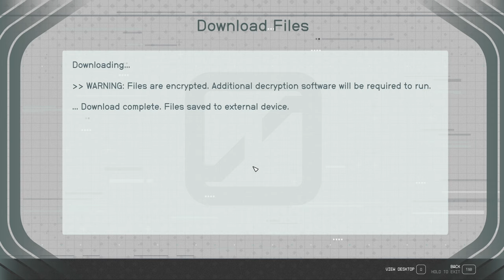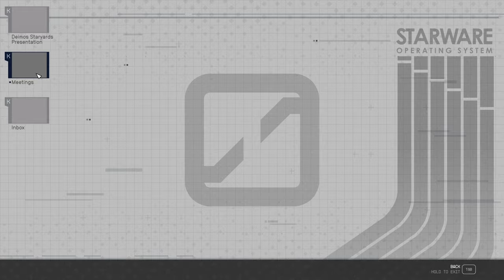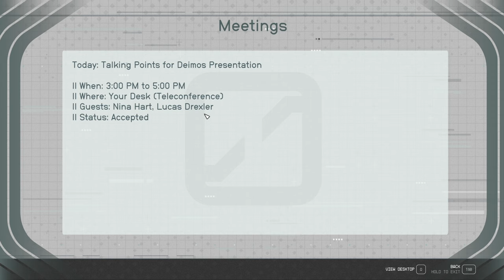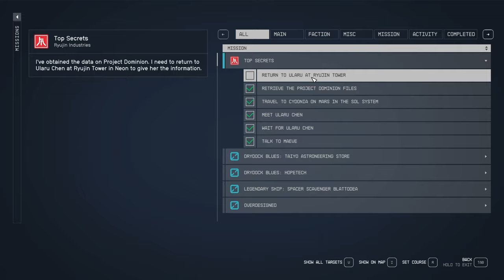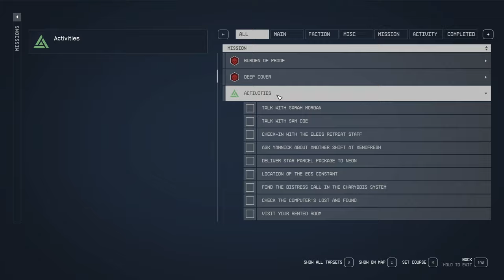Masako Imada - Let's Play Starfield (Very Hard) 161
A secret mission to pilfer the secrets of Project Dominion!
Rumors of a mole within Ryujin take root!
What may come from a meeting the Ryujin's CEO?!